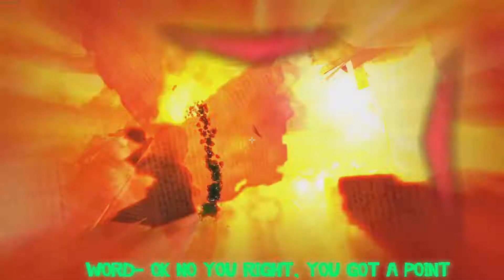I was NOT prepared for THIS! - Ghostbusters: The Video Game Remastered #9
the librarian ghost caught me slacking!

The beloved and critically acclaimed Ghostbusters video game is back! Strap on your proton pack once again and join the Ghostbusters on the adventure with the voice and likeness of the original crew as you battle to save New York!